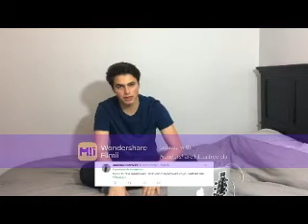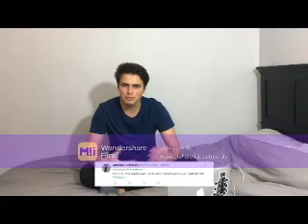Ven a Mi (Come to Me) [Spanish Edit] (Liam Attridge Video)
A video I made for Liam Attridge using the song "Ven a Mi (Come to Me) [Spanish Edit]" by Ricky Martin.